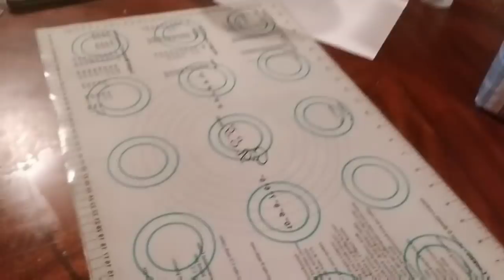Chinese food cake/panda express cake / pastel de comida china